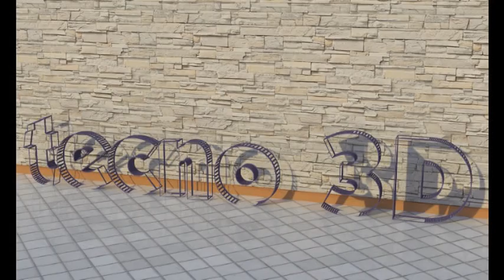TECNO 3D HANGAR